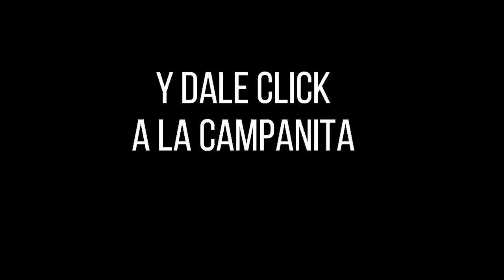SINUANO DÍA Resultado del Lunes 17 de enero de 2022 ✅🥇🔥💰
Hola buenas tardes, te presentamos los resultados de las loterías y chances en Colombia, vamos con el Resultados del Chance Sinuano día del Lunes 17 de enero de 2022.